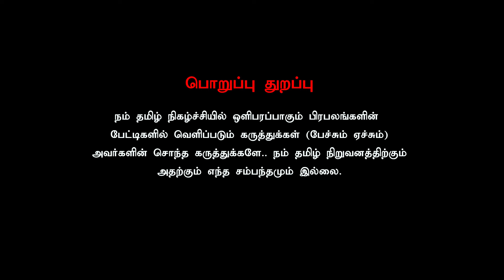திடீர் போராட்டத்தில் ஈடுபட்ட நாம் தமிழர் கட்சியின் மத்திய சென்னை வேட்பாளர் கார்த்திகேயன் கைது